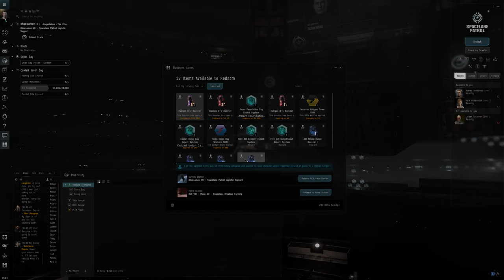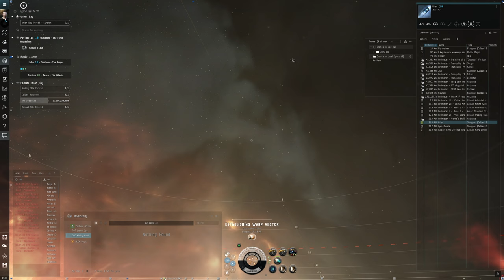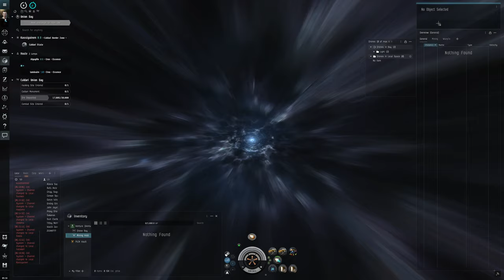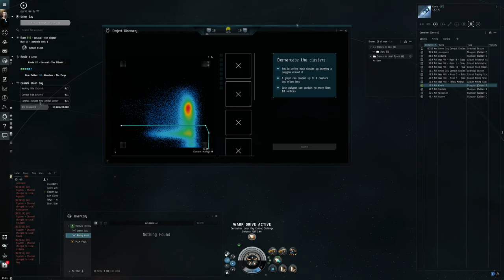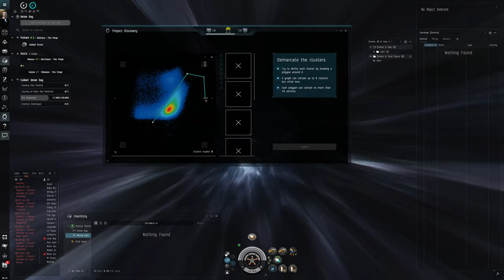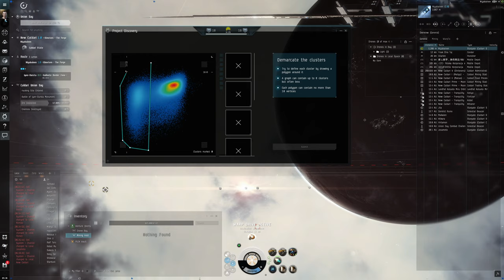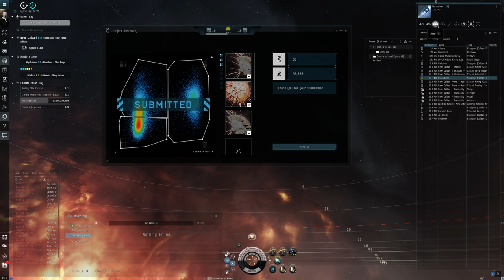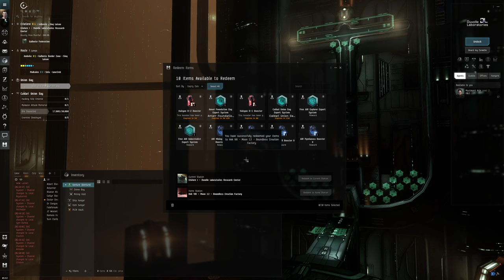Hello World: EVE Online Alpha Newbro Experience, Day 42